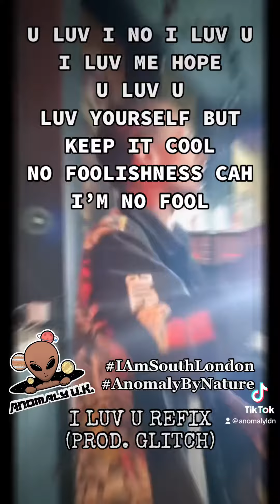X @glitch_se18 - I LUV U REFIX (2023 LIVE PERFORMANCE)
Was privileged enough to get (re)booked to perform at the ArtistShowcase hosted by ​⁠@dfgrecords & ​⁠@konnecxproductions at KissTheSkyBar in Camden and didn’t expect everyone to record me.. BUT I got a few clips from the night and decided to ChopNScrew the footage “For Your Entertainment”

Instrumental Produced By MANLIKE ​⁠@glitch_se18
Written & Performed By ME ​⁠@anomalyldn